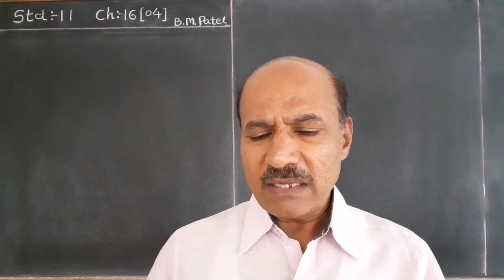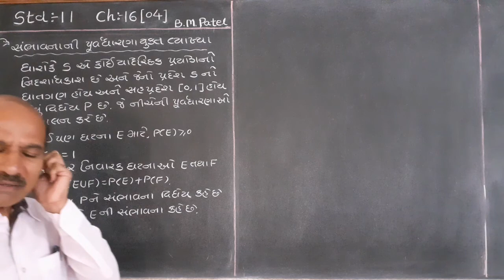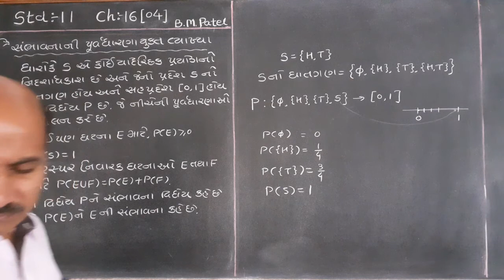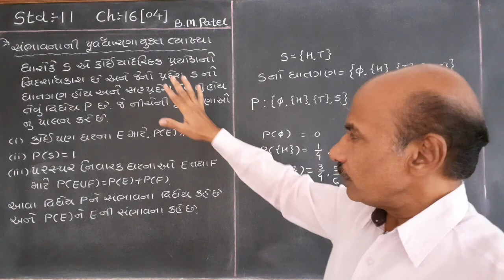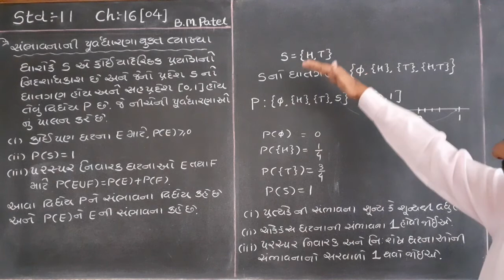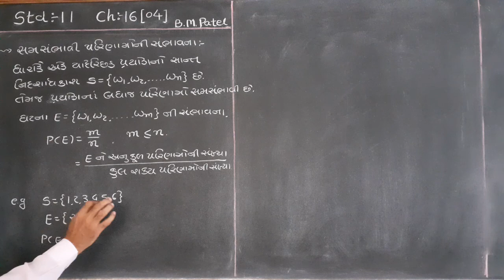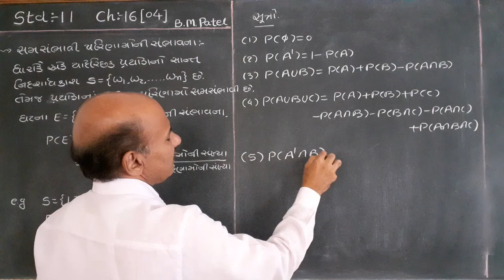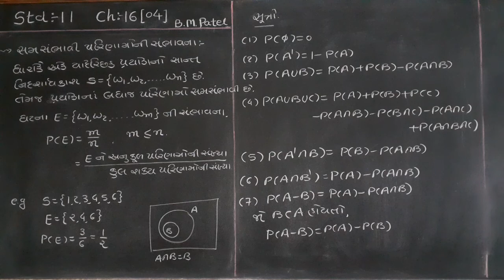11 Maths Ch 16(04)